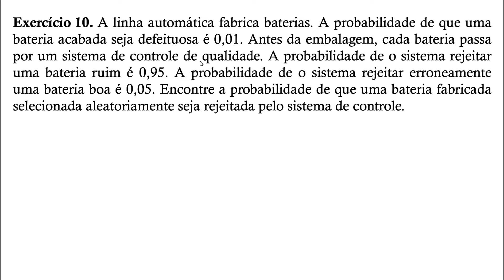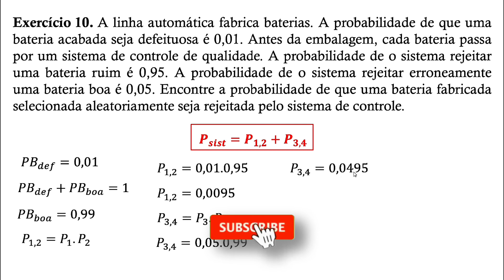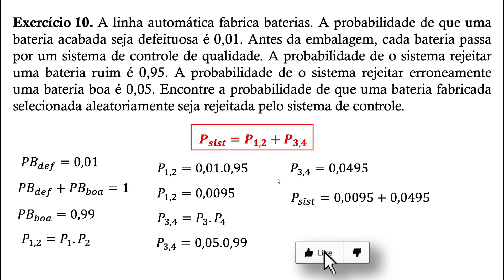Encontrar a probabilidade de rejeição do sistema de controle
Neste vídeo resolveremos um problema de probabilidade de rejeição do sistema de controle...

Este é o canal  APOScience XXI, canal de ciências exactas. Surgiu para revolucionar a ciência, despertando todas capacidades intelectuais de homens e mulheres, de modo a solucionar os problemas das sociedades. Com este canal você vai aprender a analisar, interpretar e resolver problemas relacionados com as ciências exactas, utilizando métodos analíticos ou numéricos... E para estudar, relaxar, dormir,meditar, temos boas músicas para si!